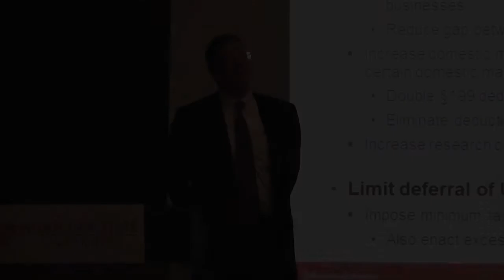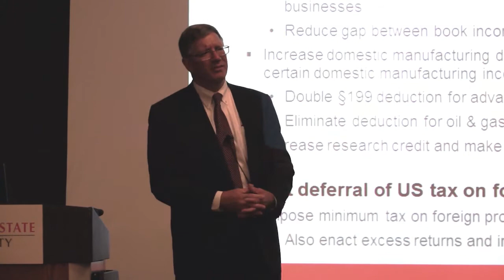Executive Speaker Series - Michael Reilly - Johnson & Johnson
Executive Michael Reilly answer questions on Johnson & Johnson.